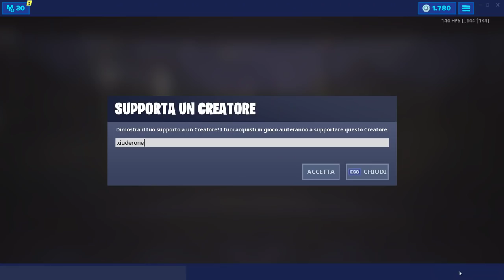E' APPARSA UNA PAPERA GIGANTE SU FORTNITE! 1.000.000 DI HP! (FORTNITE SEASON 9)